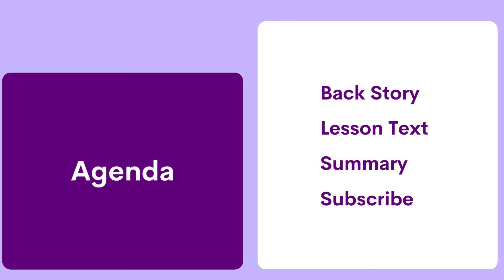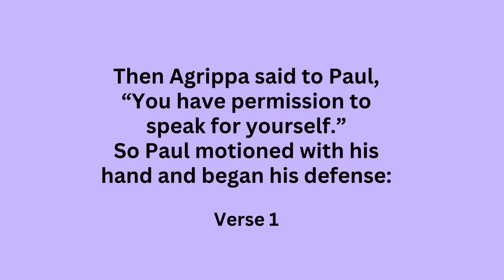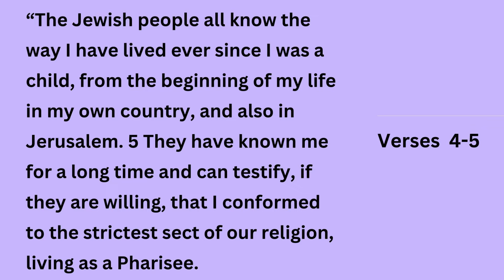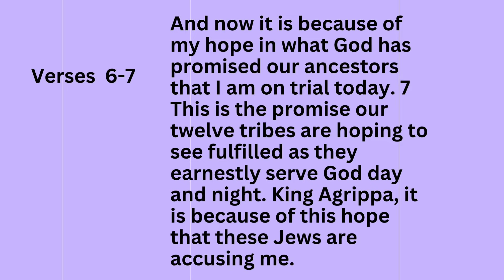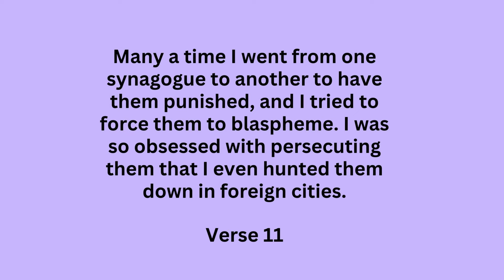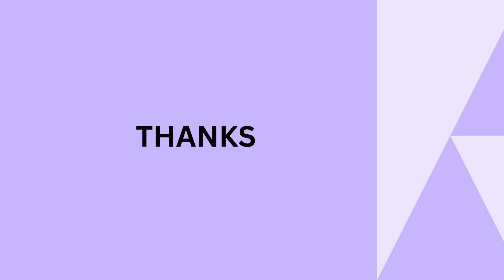Sunday school Lesson - Hope in God Transforms Us - June 30, 2024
Aims:
Summarize how his having hope in Jesus' resurrection transformed Paul as a witness.
Value opportunities to proclaim the Gospel to those who do not share the faith.
Seek God's boldness and courage when presenting the Gospel of hope to others.